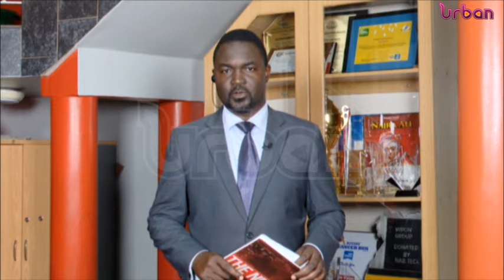Kenneth Kaunda dies aged 97